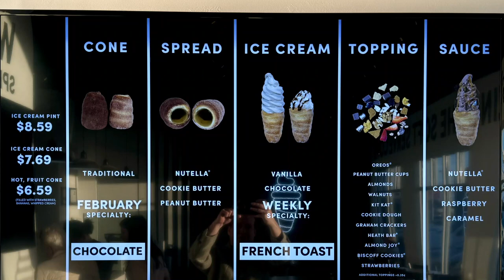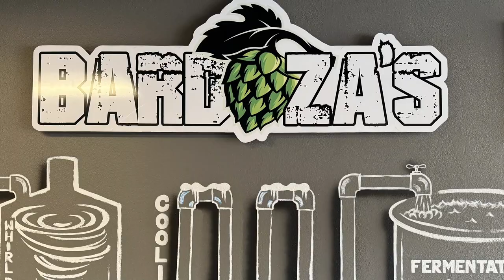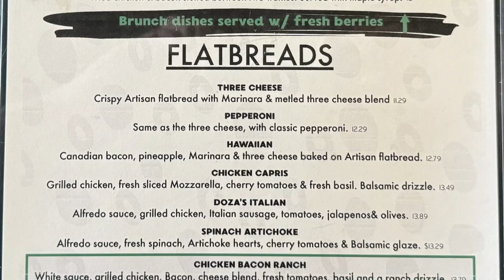Clip - Food dude! Crispy Cones in Rexburg! Bardoza's Taphouse brunch!